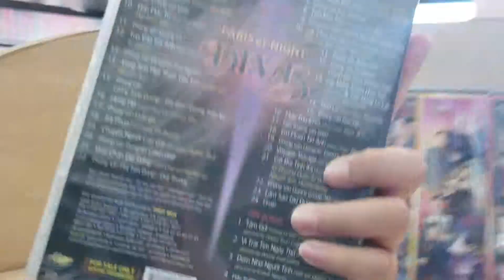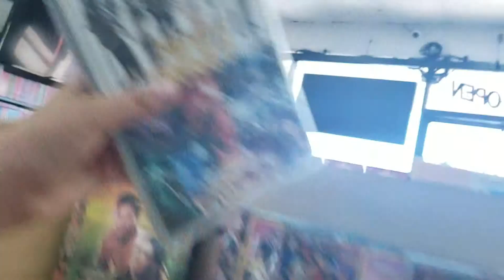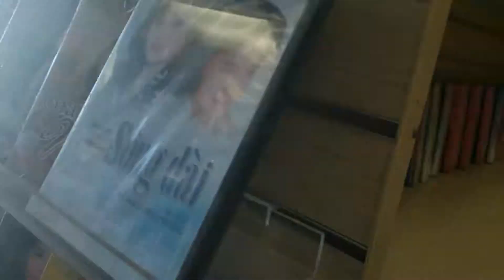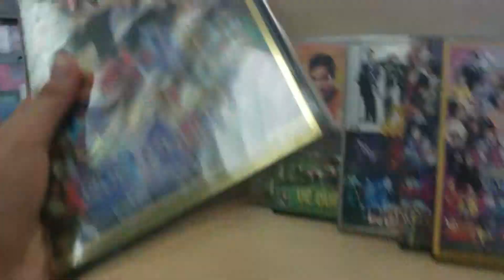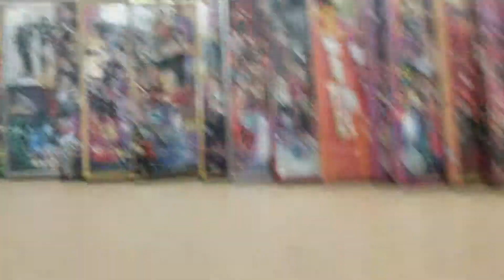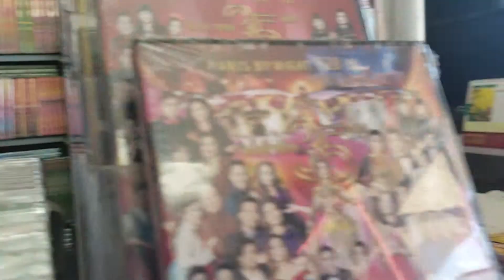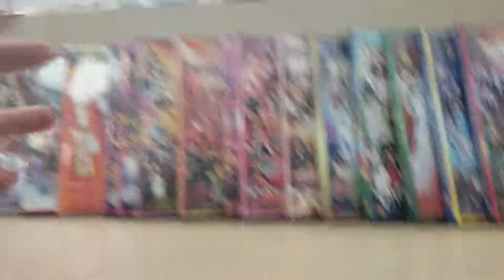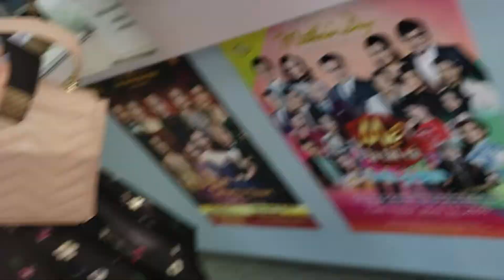March 16, 2019